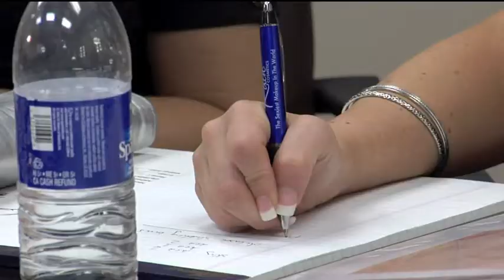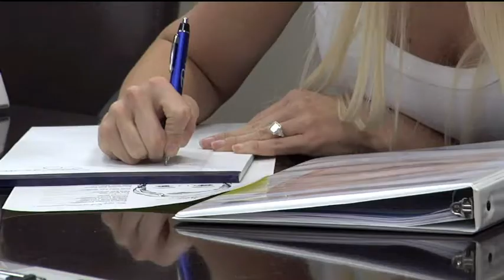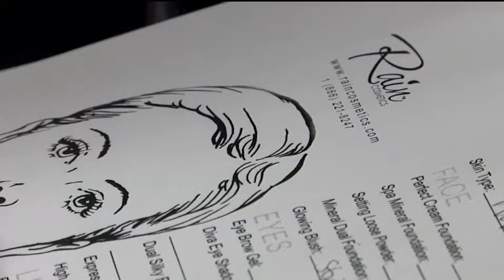Emily Gimmel Rain Cosmetics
Rain Cosmetics is taking the strip scene with its new full color line and the first make-up focused school in Nevada. I visit the Las Vegas based company to find out what everyone from moms to Hollywood stars are raving about.